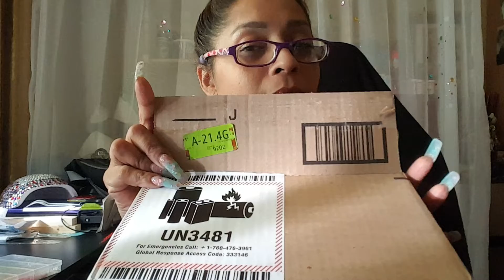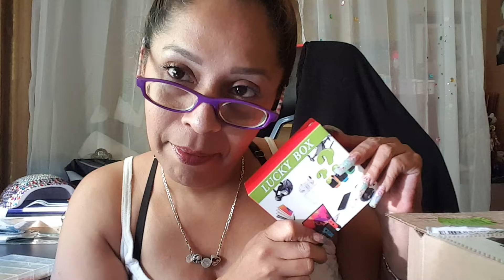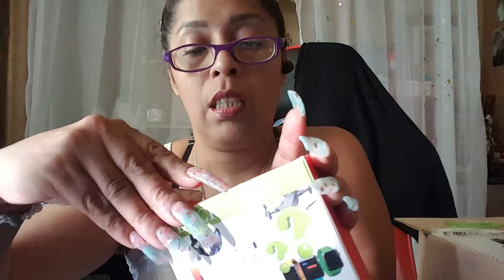Opening lucky box from Amazon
surprise lucky box earbuds( bae said they alright )